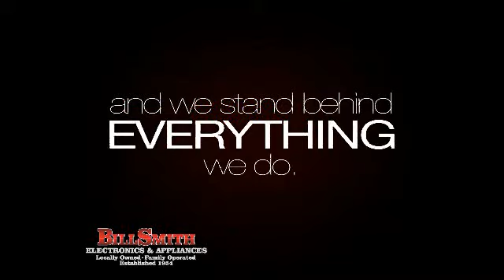Bill Smith Electronics & Appliances Since 1954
Bill Smith Electronics & Appliances Television Commercial